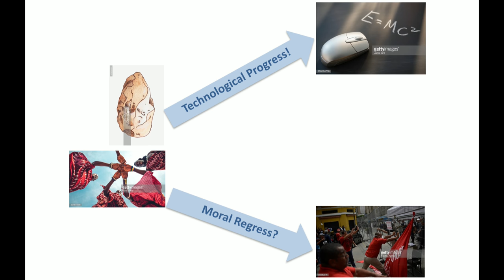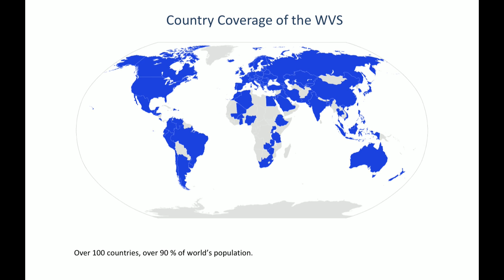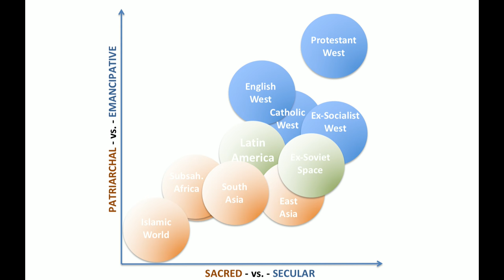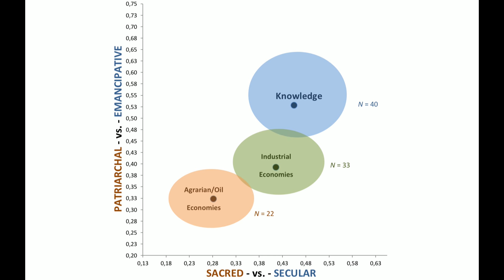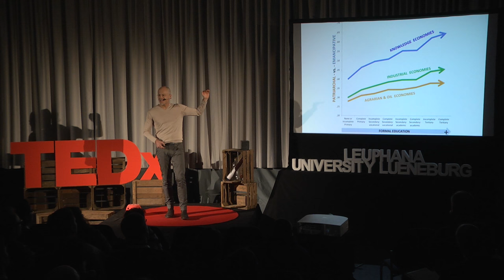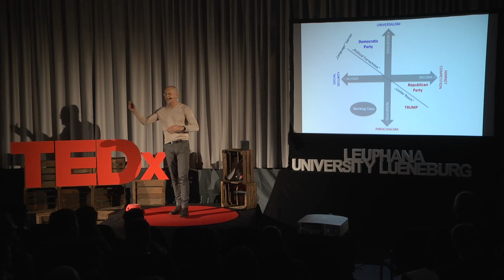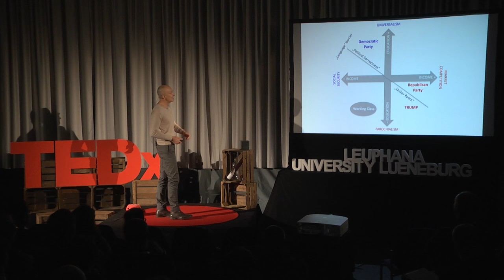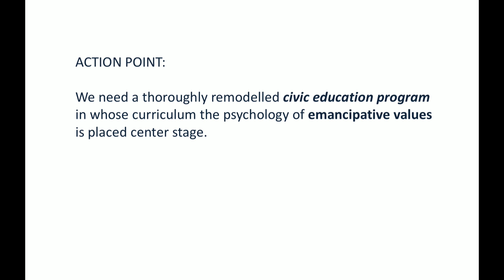Moral Progress: Expanding the Human Mind | Dr. Christian Welzel | TEDxLeuphanaUniversityLüneburg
Counter-intuitive as it may seem in the face of rising populism, Dr. Christian Welzel will show fascinating data from the World Values Surveys, illustrating that most of humanity has turned more emancipatory in its moral values over recent decades and that this cultural transformation has brought our better moral qualities to the surface.

Christian Welzel is Chair of Political Culture Research at Leuphana University Lueneburg. He is also vice-president of the World Values Survey, senior foreign advisor of the National Research University in Moscow and affiliate of the Center for the Study of Democracy, UC Irvine. Author of 120 publications, Welzel’s research focuses on global cultural change. His most recent book is the award-winning Freedom Rising (2013 at Cambridge University Press).